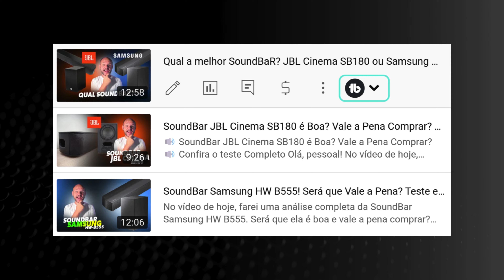SOUNDBAR VALE A PENA COMPRAR | É Melhor que Home Theater?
Você está pensando em melhorar o som da sua TV e não sabe se deve investir em uma SoundBar ou em um Home Theater? 🤔 Neste vídeo, vamos explorar tudo o que você precisa saber para fazer a melhor escolha para o seu ambiente.

🎵 Qualidade de som: o que esperar de cada opção
💡 Praticidade e instalação
🔊 A importância de subwoofers em SoundBars
🌟 Exemplos práticos, incluindo a JBL Bar 800 e suas caixinhas laterais destacáveis